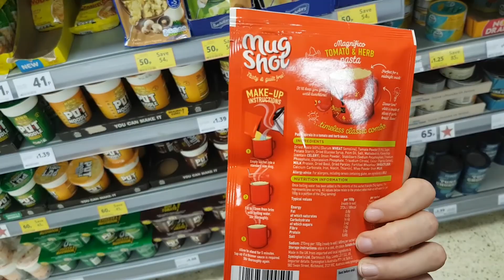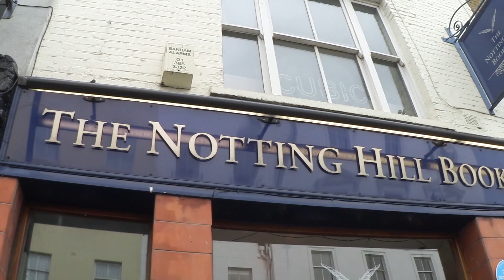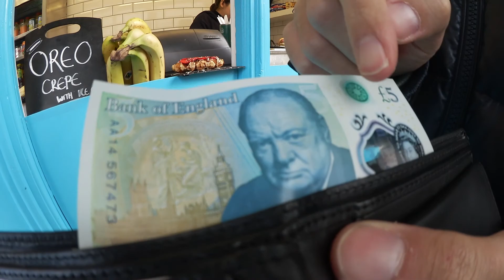05-03-2017 Vlog - Londra, Notting Hill e papere maleducate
CONTATTI: ◕‿◕